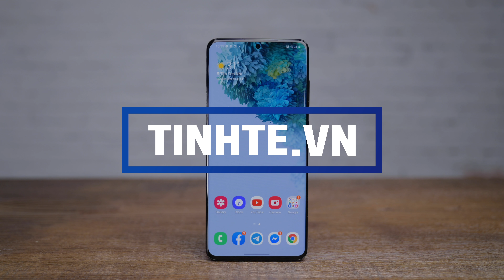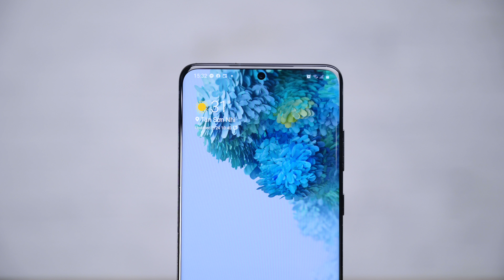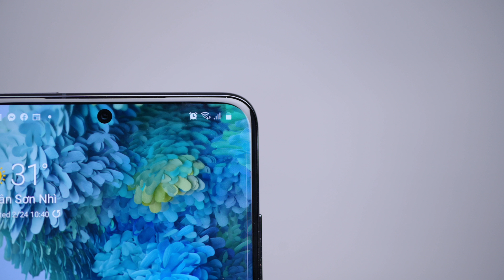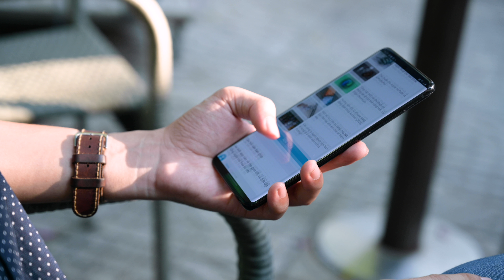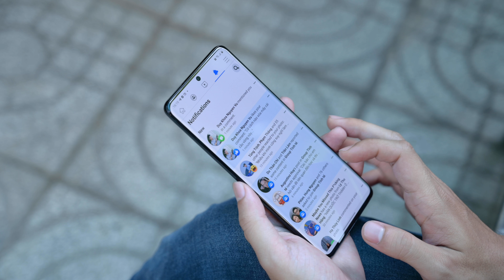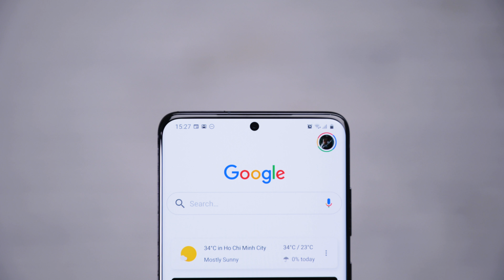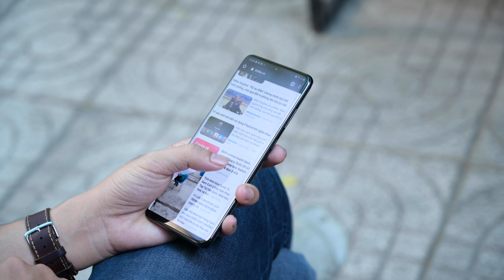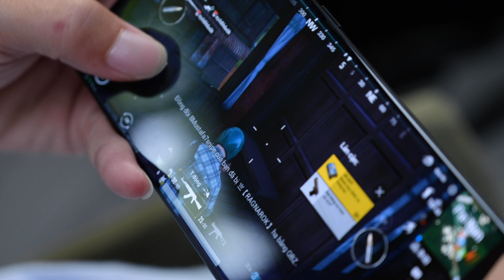Đánh giá chi tiết Galaxy S20 Plus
Đẹp, đột phá và sáng tạo luôn tạo nên những sự hấp dẫn ban đầu nhưng trên một hành trình dài để chung sống với nhau thì cần phải cân nhắc thêm nhiều thứ khác. Ngược lại, một thứ có thể không đẹp xuất sắc, không sáng tạo đột phá vượt trội nhưng đảm bảo tính hữu dụng, tin cậy và phục vụ tốt các nhu cầu vốn dĩ bình thường nhưng lại cực kỳ cơ bản và cần thiết luôn là cái an toàn, được nhiều người lựa chọn. Đó cũng chính là lựa chọn mà Samsung đã làm trên series S20 năm nay mà S20 Plus là một đại diện tiêu biểu trong số đó.

Theo dõi Tinh Tế qua các mạng xã hội sau:

[@nhatanh0911,NhunNhun1305]